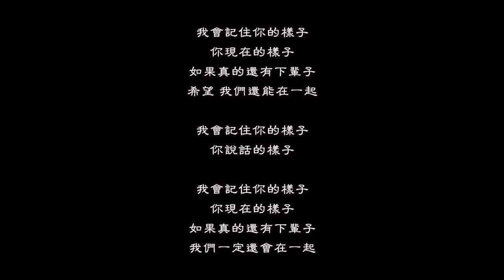Real Day in the life｜打新生兒預防針囉｜WEEK IN MY LIFE｜2 months old baby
00:00 出月中後媽媽的第一件事
01:00 出發打預防針
05:01 日常/爸爸喂奶喂到哭
07:11 日常/爸爸是我的

➤療癒💛寶寶游泳&寫真｜怎麼幫寶寶洗澡按摩?｜Fun experiences with a New Born｜WEEKEND IN MY LIFE

DaisyCode

微信公眾號
微信搜尋 DaisyCode